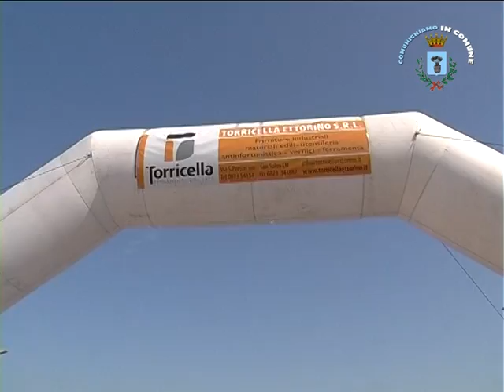Corsa rosa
Evento collaterale per la settima tappa di partenza del giro d'Italia in programma il 10 Maggio prossimo da San Salvo. Organizzazione Comune di San Salvo, Podistica S.Salvo e Ferramenta Torricella Ettorino. Sabato 4 Maggio 2013